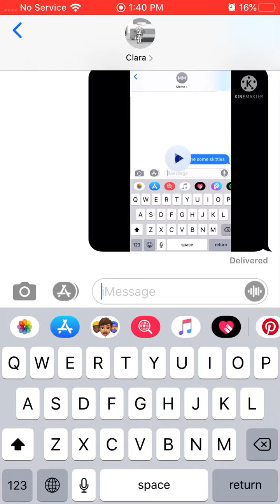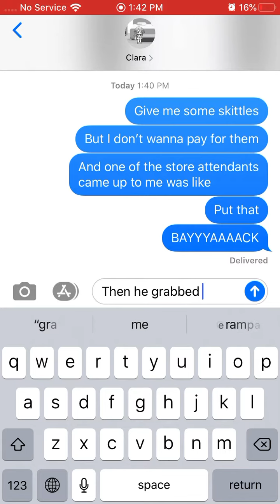Give me some skittles